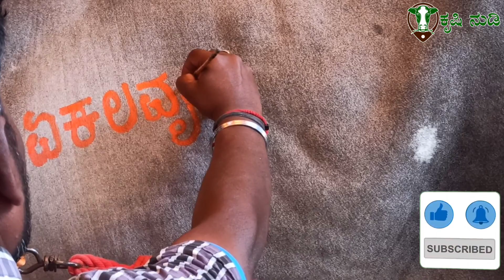4 ದಿನದ ಕರುವನ್ನ ಕಸಾಯಿಖಾನೆಯಿಂದ ತಂದು ರಾಜ್ಯಕ್ಕೆ ನಂ1 ಹೊರಿಯನ್ನಾಗಿ ಮಾಡಿದ ಹಾಗಲಹಳ್ಳಿ ಸಂತೋಷ್|ಏಕಲವ್ಯ ಹೋರಿ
@ಕೃಷಿ ನುಡಿ - krushi nudi

varthur santhosh
ekalavya hori
dodda sapalamma cattle fair
varthur santhosh bulls
varthur santhosh new video
varthur santhosh hallikar bulls
hallikar cow farm
hallikar bull in Karnataka
hallikar bulls
hallikar cows
Hallikar cattle
Hallikar breed
Hallikar hori
Hallikar hasu
hallikar heifer's
Hallikar stud bull
Dorper sheep
ಹಳ್ಳಿಕಾರ್ ಹಸು ಸಾಕಣಿಕೆ
ಹಳ್ಳಿಕಾರ್

ಕೃಷಿಗೆ ಸಂಬಂಧಿಸಿದ ವಿಡಿಯೋ ಹಾಗೂ ಕೃಷಿಯ ಜಾಹೀರಾತಿಗಾಗಿ ಸಂಪರ್ಕಿಸಿ:
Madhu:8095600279